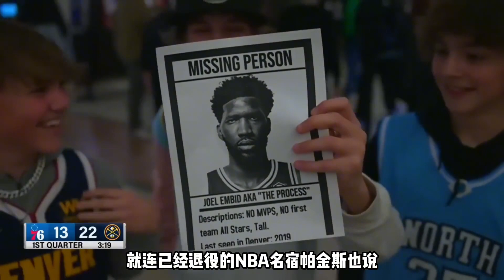MVP没悬念了！恩比德关键战临阵脱逃，三个赛季缺7场对阵雄鹿掘金